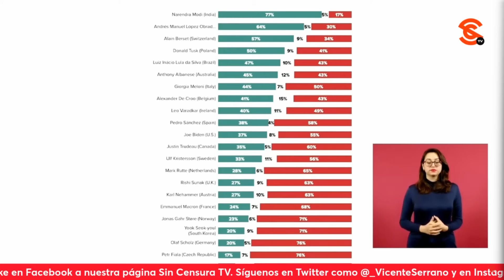¿QUÉ PIENSA AMLO DE QUE ING. CÁRDENAS RECONOZCA DISMINUCIÓN DE POBREZA Y ZEDILLO LO ATAQUE?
Diego Cedillo le pidió a López Obrador comentar sobre los paralelos que representan las distintas opiniones recientes de dos actores políticos muy famosos, en primer lugar el Ing. Cuauhtémoc Cárdenas quien destacó la reducción en la pobreza este sexenio, y Ernesto Zedillo quien dio una ponencia para una consultora financiera en la que criticó el concepto del término neoliberal que emplea, entre otras cosas. El presidente comentó que la verdad esto es normal en una democracia, pero que en lo personal, afectivo e íntimo le dio mucho gusto que el ingeniero Cárdenas había hecho un reconocimiento a su gobierno, puesto que para él es un referente y precursor del movimiento democrático de nuestros tiempos. Aseguró que cuando le hicieron el fraude a Cárdenas en 1988 le tocó algo muy difícil porque la gente estaba muy molesta, algo parecido a 2006, pues al mismo tiempo se tenía que actuar con responsabilidad ante las protestas v10lent4s, también se tienen que enfrentar las críticas de aceptar el fraude